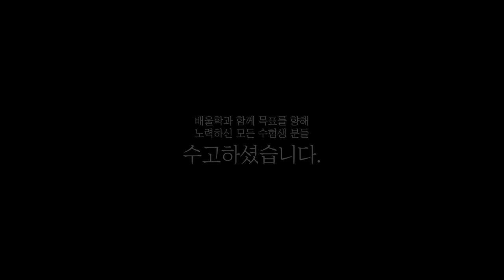[배울학] 위험물기능장 한 번에 합격│위험물기능장 실기 꿀팁 - 조* 합격생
해당 후기는 조*님의 합격 이야기를 바탕으로 제작되었습니다.

위험물기능장, 위험물기능장응시자격, 위험물관리자, 위험물기능장실기, 위험물기능장필기, 위험물자격증,위험물기능사실기기출, 위험물기능장시험일정, 위험물교육,위험물관리사,위험물기능장실기시험,위험물기능장필기시험,위험물기능장과년도,위험물기능사실기문제,위험물기능장인강,위험물기능장난이도, 위험물기능장기출문제,위험물기능장취업,위험물기능장학원